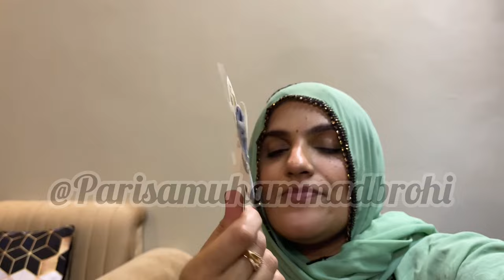Day 1st Eid Routine || Our Eid Celebration Vlog 2024 || Eid ul fitr 2024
Title

Day 1 Eid Routine || Our Eid Celebration Vlog 2024